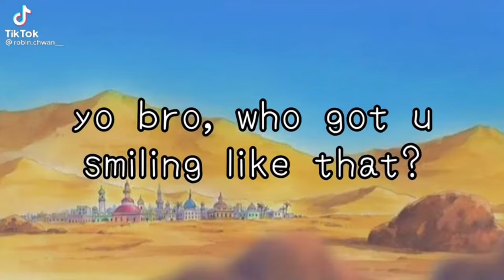Tony Tony Chopper TikTok Compilation